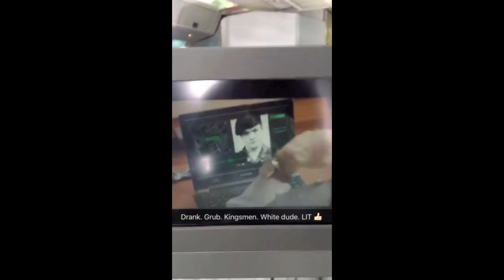GIRLS GONE WILD.. on a BOAT!!! (Vlog #534)